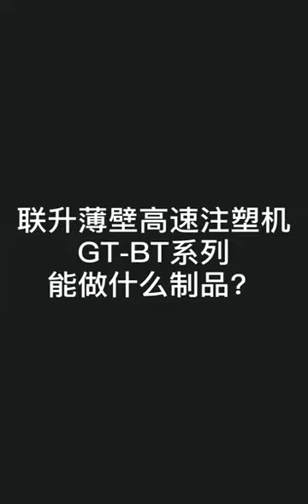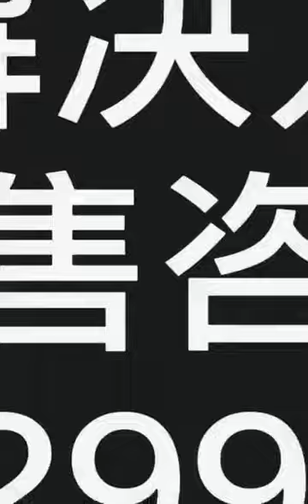Thin wall high speed plastic injection molding machine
Founded in 2005 by Joint Ascent Technology Limited, Guangdong Lanson Precision Machinery Co., Ltd is a high-tech enterprise engaged in development and production of precision injection molding machine60ton to 3300ton. Lanson has advanced equipments for designing, processing, manufacturing and testing.  We dedicate to provide professional turn-key molding solution to customers.